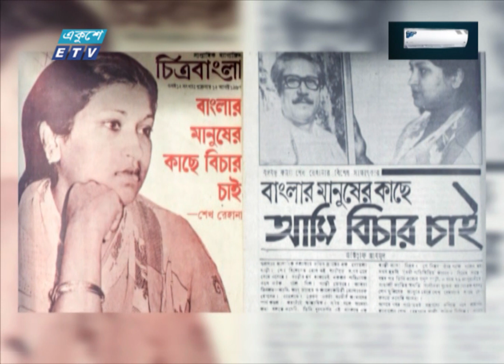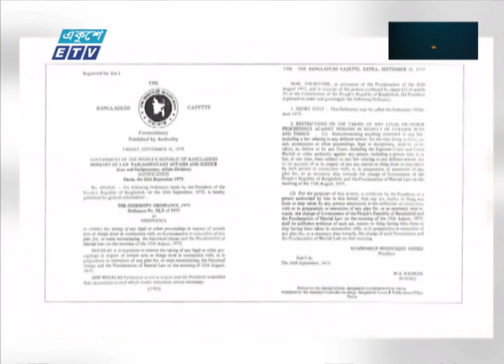শেখ রেহানা বিশ্ববাসীর কাছে প্রথমবার পিতা হত্যার বিচারের দাবী তুলেছিলেন || ETV News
১৯৭৯ সালের ১০ মে। বঙ্গবন্ধু কন্যা শেখ রেহানা বিশ্ববাসীর কাছে প্রথমবারের মতো পিতা হত্যার বিচারের দাবী তুলেছিলেন। আন্তর্জাতিক মানবাধিকার সংস্থা ও রাষ্ট্রপ্রধানদের কাছে তোলা সেই দাবীই পরিণত হয়েছিলো গণদাবীতে। রিপোর্টে আরো জানাচ্ছেন আকবর হোসেন সুমন।